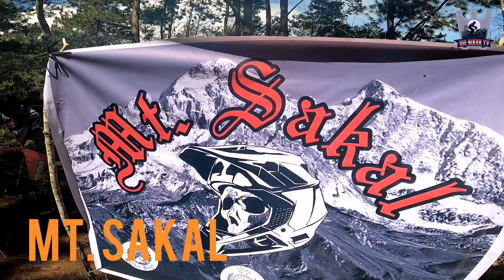MT. SAKAL ENDURO || Fun Ride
Good Day mga Haydool. Sa Wakas NakaVlog na naman Tayo.
In this Vlog mga Haydool.icocover natin ang ENDURO For a Cause sa MT.SAKAL.
So ayun mga Haydool. Lets go.
This Event was Done for a Purpose . Fund for Cancer Patient and Dialysis Bills
GOD BLESS Everyone Credits to BROOKRIDERS 2600

Gears Used
Mountain Bike : Giant XTC SLR2 2018
Camera : GoPro8

Editor Used : VN